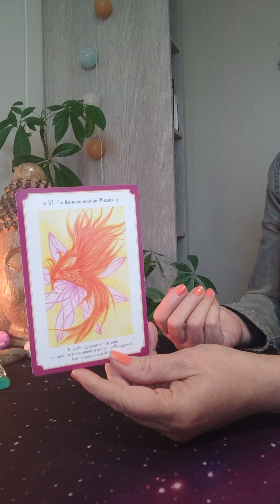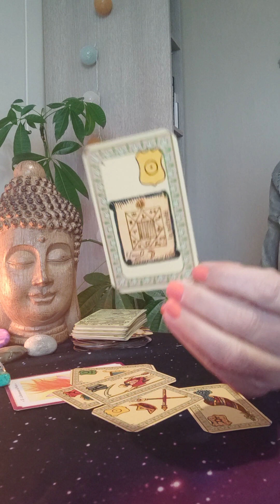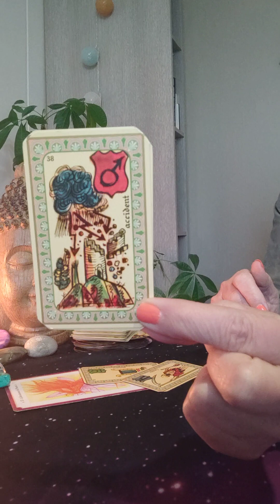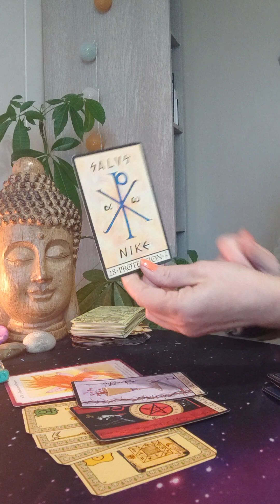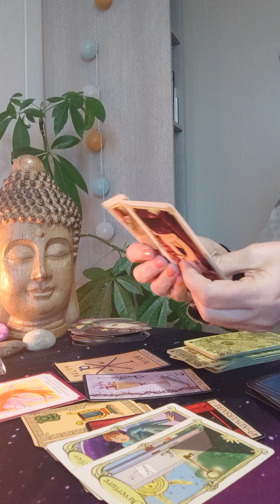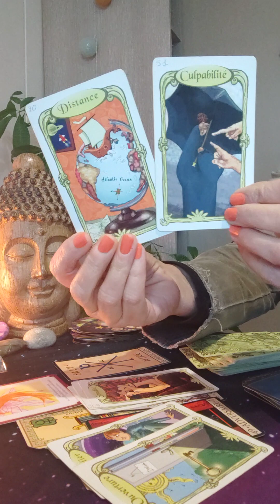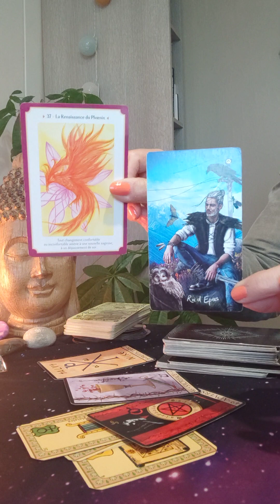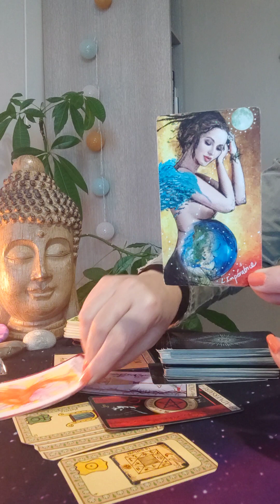Nouvelle lune en Capricorne ♑ du 23 décembre 2022- la renaissance du phoenix ✨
Rdv sur Bourg-de-Péage (26) ou par vidéo.
Valérie